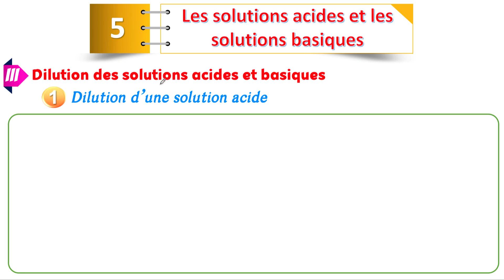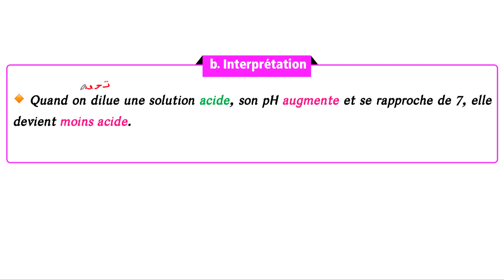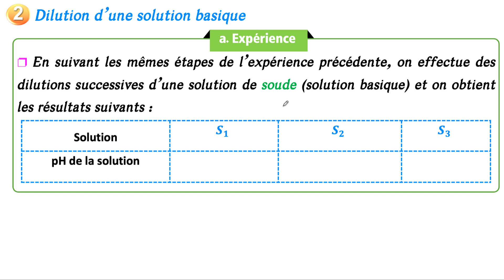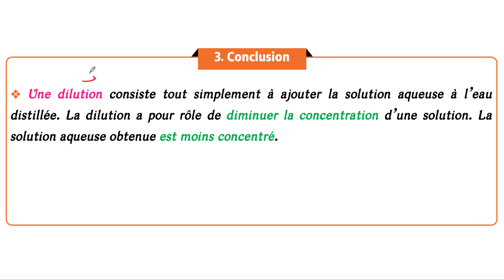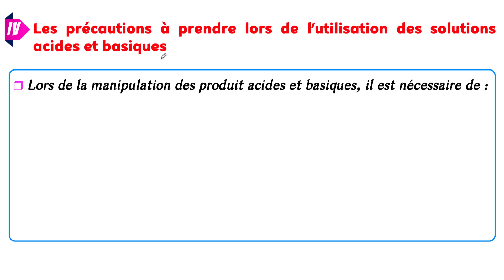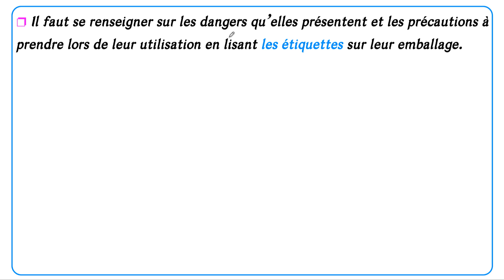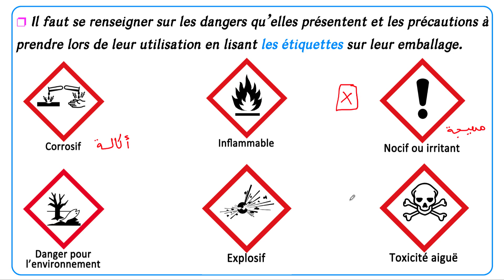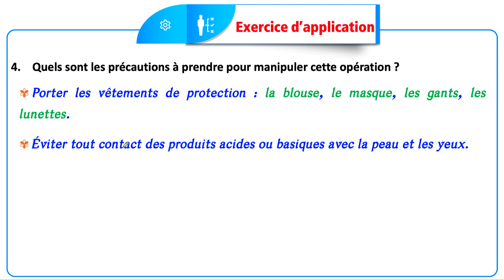الثالثة إعدادي دولي : Cours 5 - Les solutions acides et les solutions basiques - Partie 2